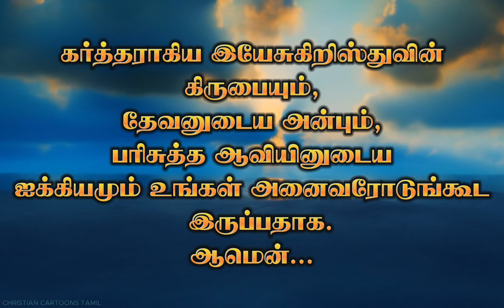Today Bible verse | Today's verse | இன்றைய வசனம் | 31-01-2024 | Tamil Bible words